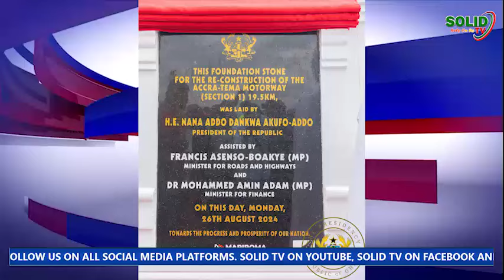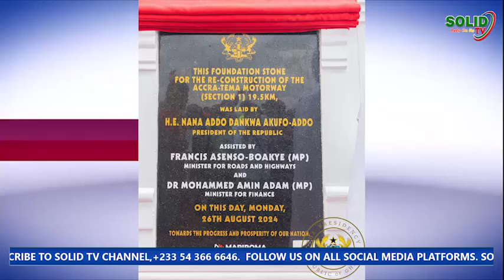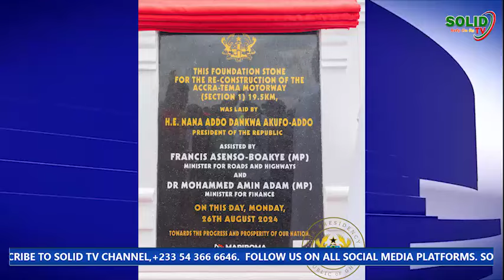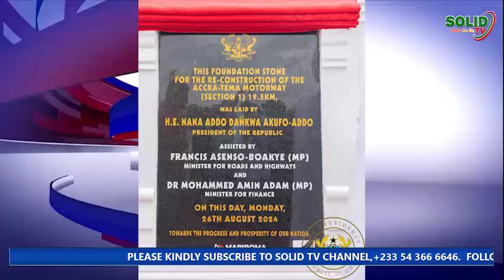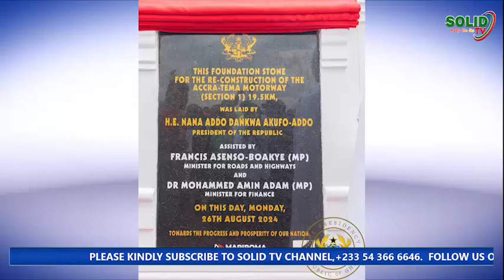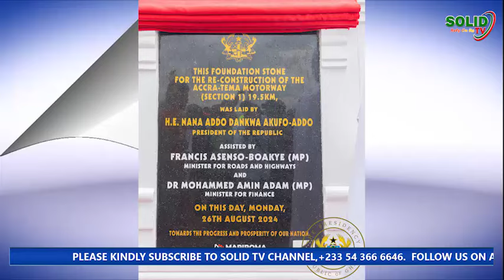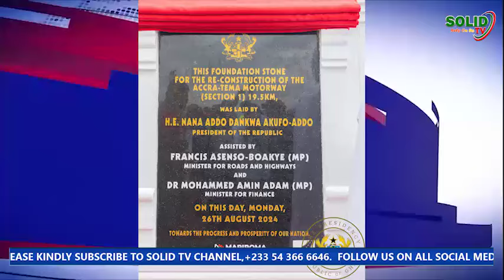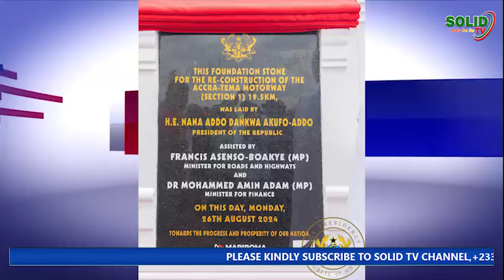Break! God Has Appoint Bawumia To Become President Prophet Goes Deep To Reveals These Secrets